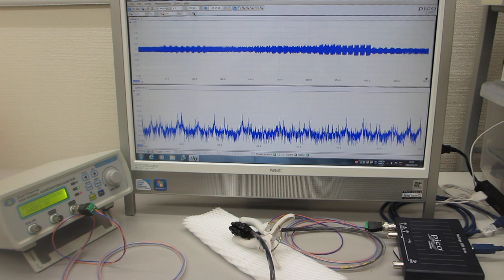超音波プローブのダイナミック特性を評価する伝搬特性テスト（超音波システム研究所）